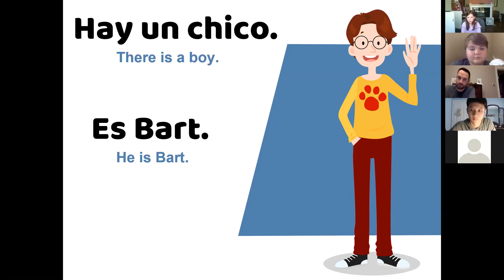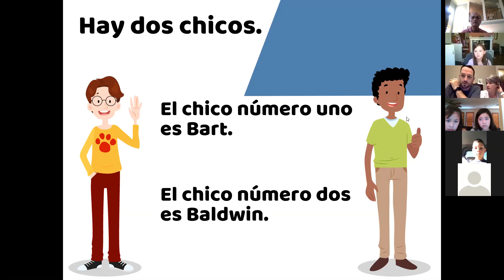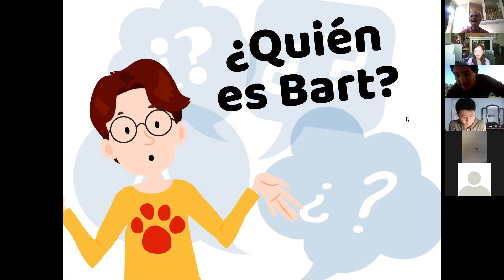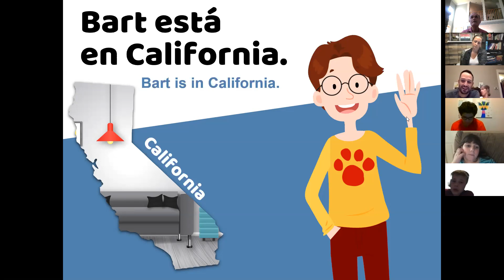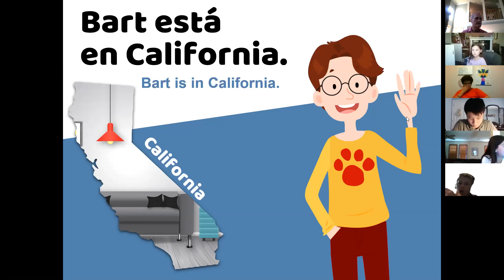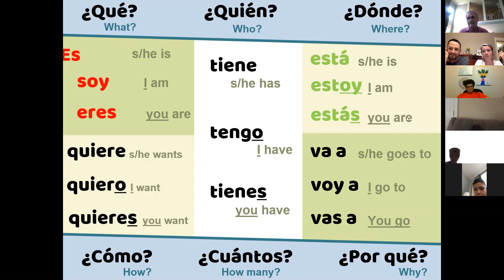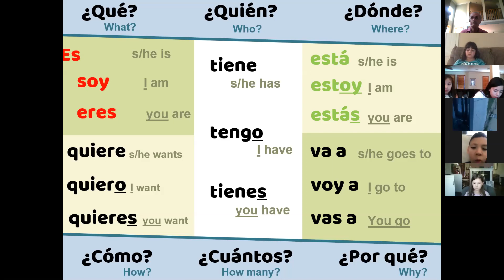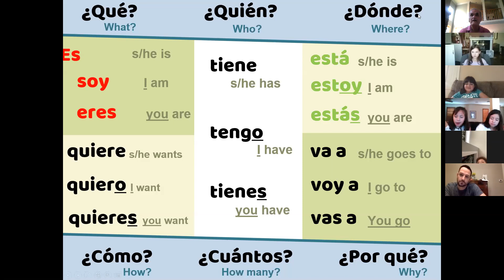Span 1c - 1.1 (Day 1) Reading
Class Spanish 1c

Hay un chico. El chico es Bart. Bart es chico número uno. Bart está en California. Bart está en Bakersfield. Bart está en Walmart. Bart está en la sección de elefantes grandes. Hay tres elefantes grandes en la sección de elefantes. Hay un elefante interesante. El elefante es Ricky. Ricky está en Bakersfield. Ricky es de Hawaii. Ricky tiene un amigo. Es amigo es Harold. Harold es un elefante interesante. Harold está en Bakersfield. Está en Walmart en la sección de elefantes. Está con Ricky. Harold es de Hawaii.
 Baldwin es chico número dos.
 Soy chico número tres. Estoy en Kansas. Estoy en Topeka, Kansas en Target. Estoy en la sección de mosquitos. Hay tres mosquitos en la sección de los mosquitos. Hay un mosquito muy muy importante. Es mosquito es Darwin. Darwin es presidente de los mosquitos de América. Darwin es un mosquito muy importante.
 Hay una chica. La chica es Amy. Amy es chica número uno.
 Hay otra chica. La otra chica es Lady Gaga. Lady Gaga es chica número dos.